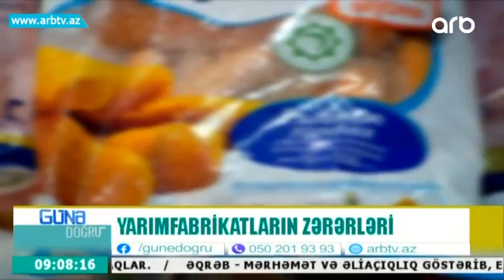Yarimfabrikatlarin zererleri (Gune Dogru)